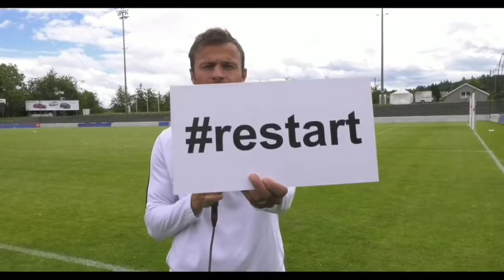LIEBE FANS, DIE KAPITÄNE VON SFL HABEN EIN WORT FÜR SIE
Die Raiffeisen Super League und die Brack.ch Challenge League werden die Saison 2019/20 an diesem Freitag offiziell wieder aufnehmen. Die Kapitäne der 20 Vereine der Schweizerischen Fußballliga sind ungeduldig und nutzen die Gelegenheit, um allen Fans eine wichtige Botschaft zu übermitteln.